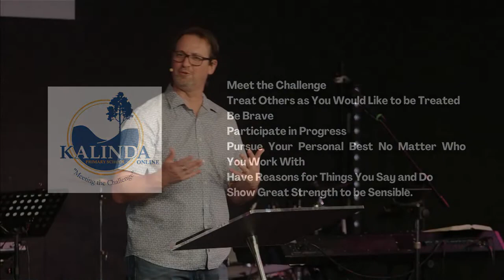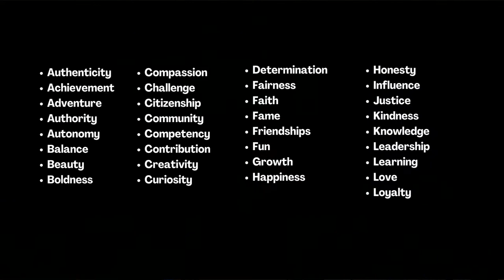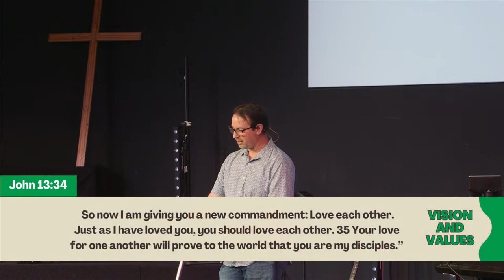Visoin and Values Week 2 - Andrew Harris | 11/2/24